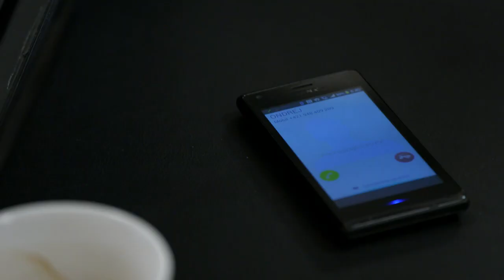OTECKOVIA - Alexova povesť a kariéra sú zachránené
Bez Emy by to nikdy nedokázal.